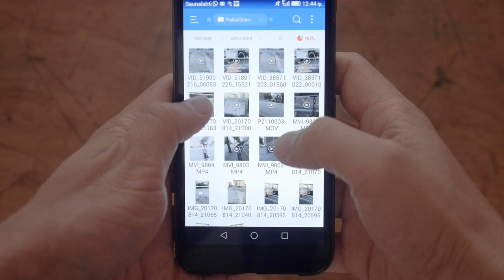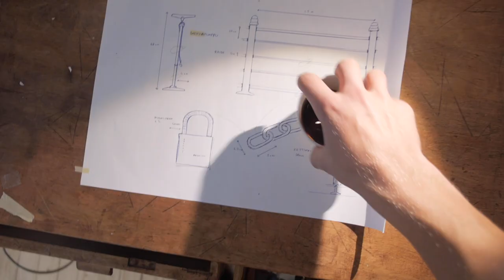Yritin tehdä kaupungistani paremman – Jaakko Keso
Uskon siihen, että kaupunkilaiset luovat kaupunkia – vaikka sitten pumppu kerrallaan. Julkisen pyöränpumpun kiinnittäminen kaiteeseen Helsingin Sörnäisissä oli mun konkreettinen tapa vaikuttaa omaan kaupunkiin.

Video- ja kuvalähteet:
Oma arkisto